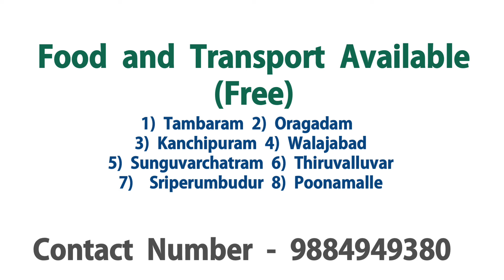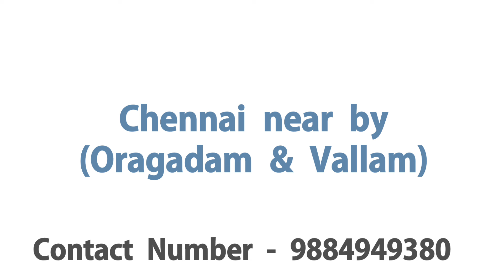💥Valeo Company Job|17300 Take Home|Chennai Job Vacancy In Tamil 2024|Chennai Jobs Today Openings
CHENNAI JOBS TODAY OPENINGS|TAMIL JOBS IN CHENNAI|JOB VACANCY 2024